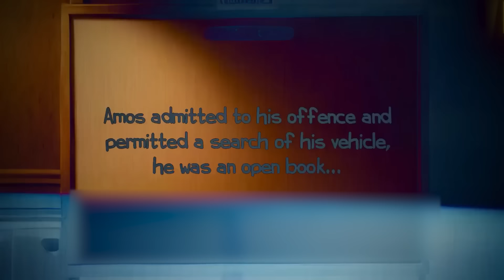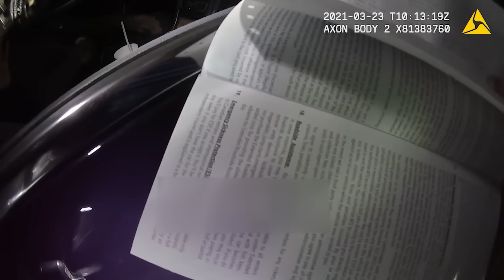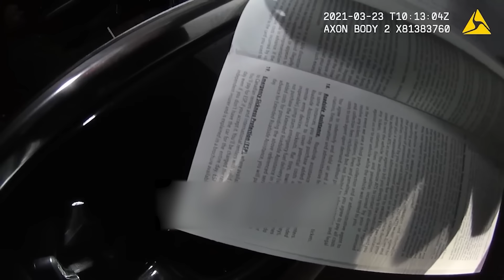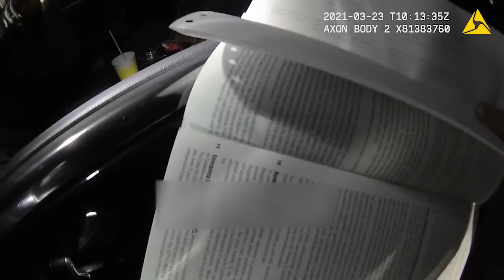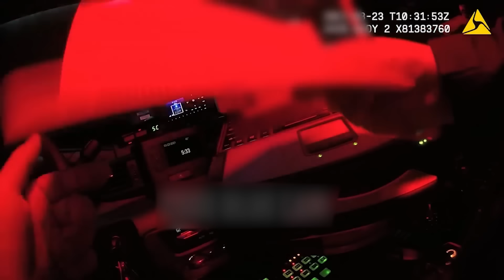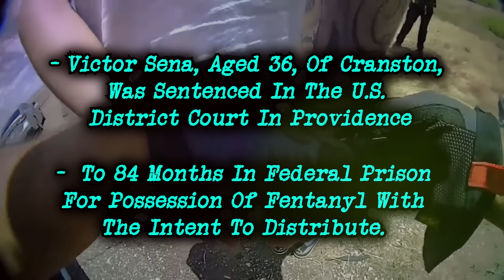When Dumb Suspects Try to Hide DRUGS!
Pop Spills and the YouTube channel are not responsible for the content of any user-generated content, including videos, comments, and posts. Everything said here is for just humorous reasons. TV-MA comedic satire Warning: graphic content. Every observation is a Supposition.